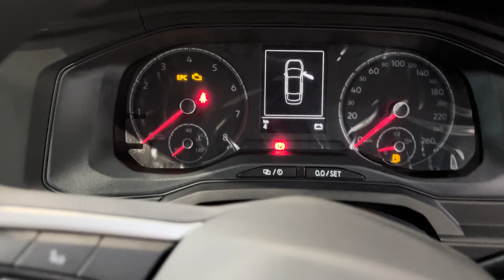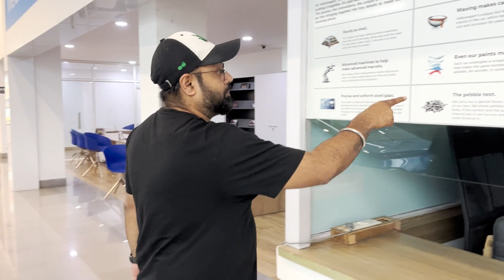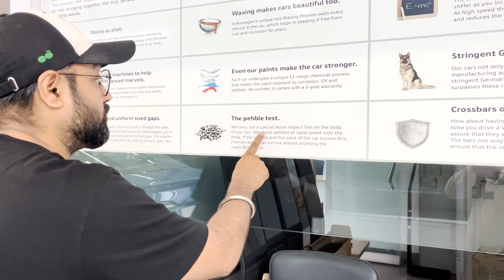Safest Sedan of India | VW Virtus | Comfortline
Anything Need to Know about Volkswagen Virtus

Volkswagen Virtus Base model variant Comfortline 3 cylinder 1.0 liter TSi engine Walk around we gives you all details and all features in base model your nearest showroom in jamshedpur

Ex showroom price-11.48Lakh

location Jharkhand Imperial Automobiles Pvt. Ltd.
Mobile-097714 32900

Imperial Automobiles Pvt. Ltd.

Safest Sedan of India
5⭐Rating in both (Adult and Child Occupancy)
VW Virtus Comfortline (Base Model)